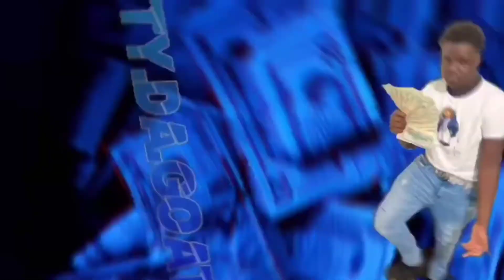Smash or pass YouTuber edition 🌐🌐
COMMENT WHAT KIND OF VIDEOS YALL WANT ME TO DO IN THE NEXT VIDEO⬇️⬇️